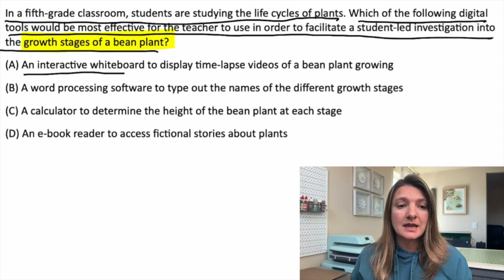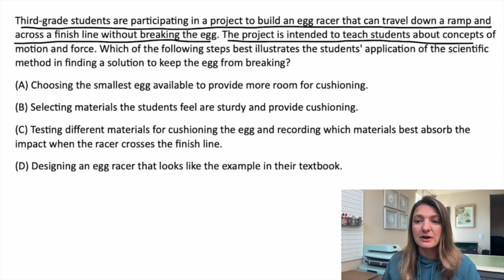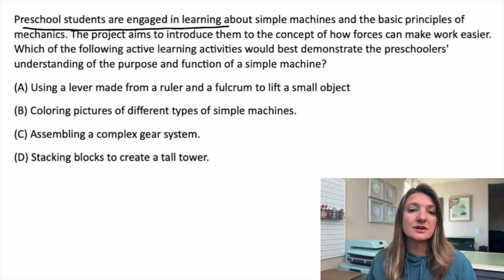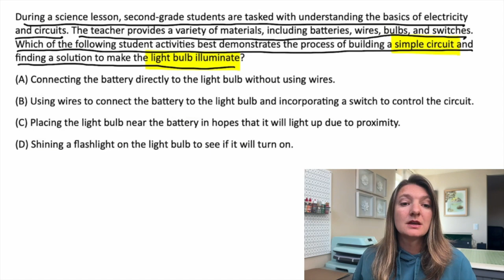Applications of Science Practice Problems for Praxis Early Childhood Education (5025)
Looking for authentic Engineering, Technology, and Applications of Science practice problems for the Praxis Early Childhood Education Exam (5025)?

Join former high school Biology teacher and Praxis Coach - Tasia - as we walk you through the types of Engineering, Technology and Applications of Science questions that you are likely to face. This video will provide step-by-step explanations for each question as well as strategy tips to help you save time & tackle any Engineering, Technology and Applications of Science question that comes your way.

🔗 LINKS 🔗

🔎 CHAPTERS 🔎

00:00 - Intro
00:25 - Problem #1
01:21 - Problem #2
02:26 - Problem #3
03:36 - Problem #4